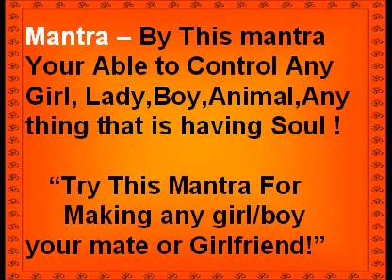Vashikaran Mohini Vidya - Learn A Secert Process to Attract someone you love in seconds